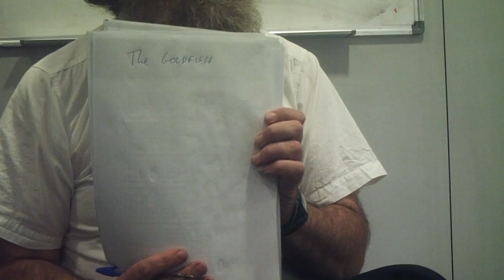🔵 English Class - Monday 5th September - ESL British English Pronunciation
English Class - Monday 5th September - ESL British English Pronunciation You can join my upper intermediate English class from 11:00 to 11:30 Monday 5th September - Real live English Class given by me. Many thanks to all participants.This is the last English class video in this series as I now no longer work in this place.